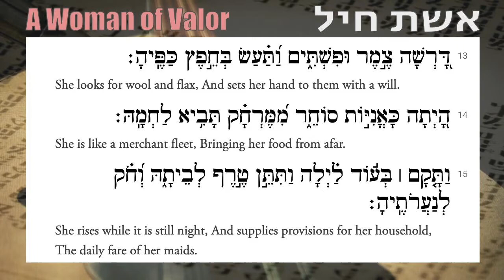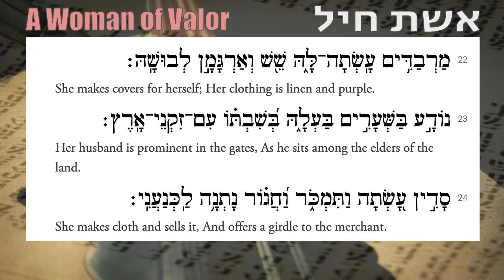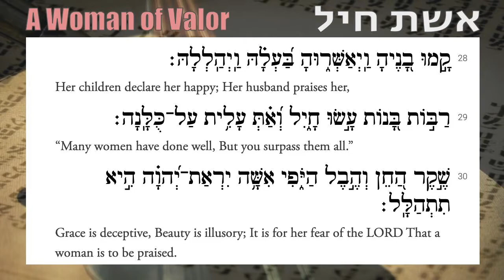A Woman of Valor | אשת חיל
Proverbs 31 : משלי ל״א